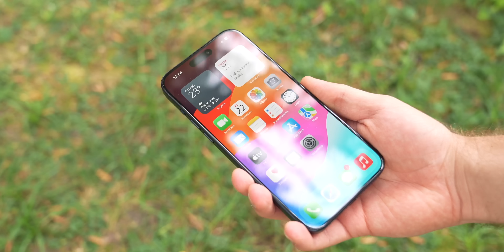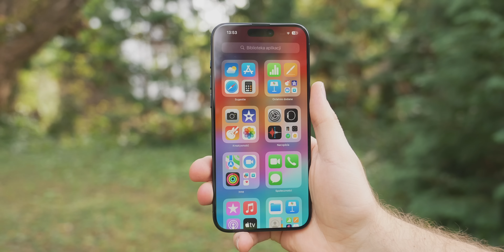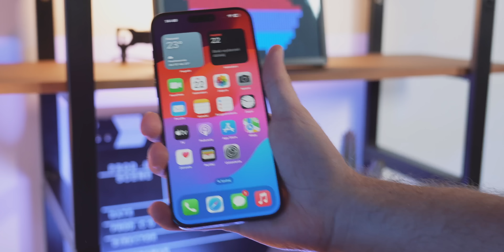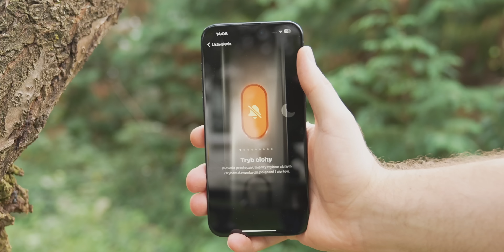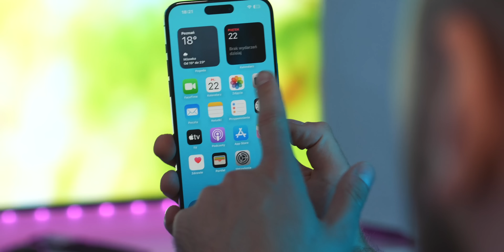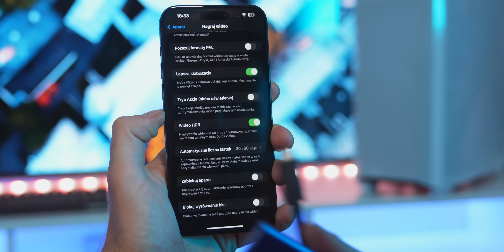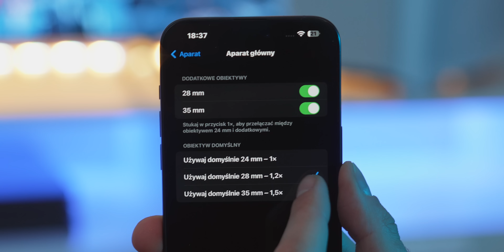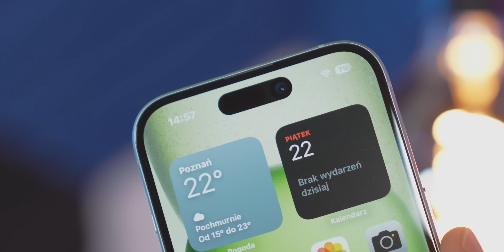Co daje iPhone 15 Pro Max?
Czy warto kupić najnowszy iPhone 15 Pro Max? Jakie robi zdjęcia i co się zmieniło względem poprzedniego modelu? Oglądajcie!

autorzy tej publikacji:
Ziemowit Wiśniewski
Bartłomiej "Rapid" Kukuczka
Smartfon jest wypożyczony od producenta na czas testów.